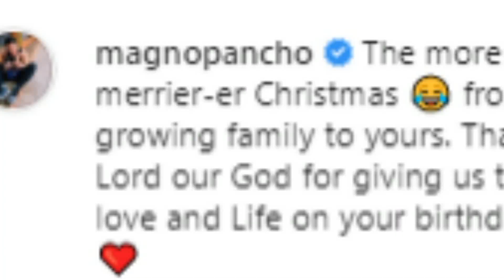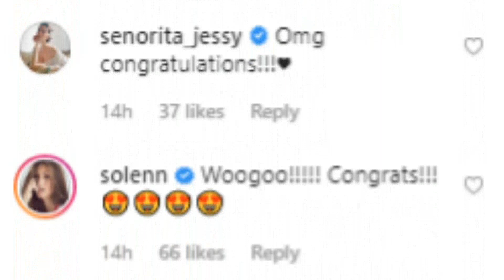Max Collins BUNTIS NA! Max Collins and Pancho Magno SOON TO BE PARENTS!